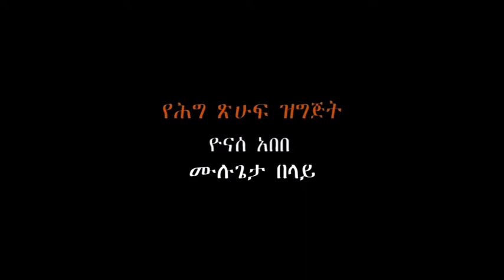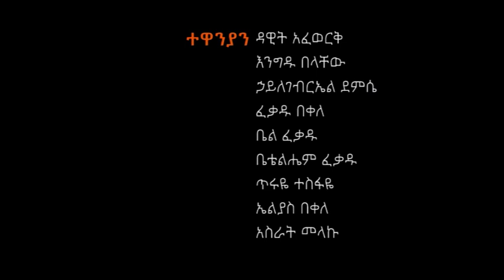"የመንግስት ሠራተኞችና ሃላፊዎ" | CHILOT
CHILOT mengest